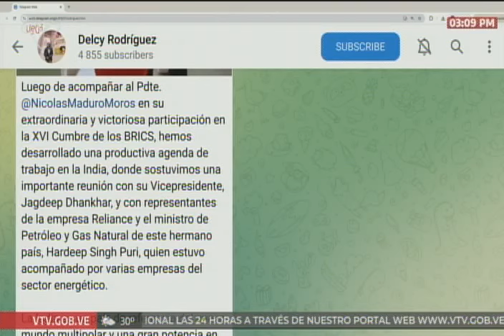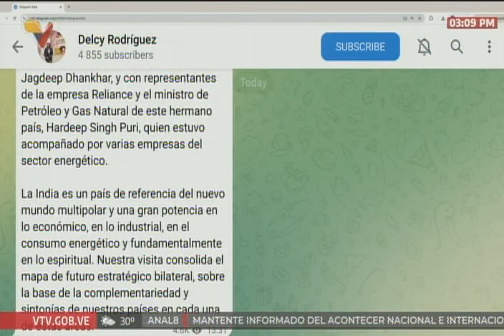Delcy Rodríguez visita la India y se reúne con vicepresidente, empresarios y autoridades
La vicepresidenta venezolana, Delcy Rodríguez, se reunió este 25 de octubre de 2024 con su homólogo indio, Jagdeep Dhankhar, sobre "lo que deberían ser nuestras relaciones estratégicas a futuro". También se reunió con autoridades y empresarios para explorar nuevas oportunidades estratégicas en los sectores de petróleo y energía entre ambas naciones.

USDT o Bitcoin (BEP20): 0xef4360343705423a24119205eeb1de2a10fd23f4